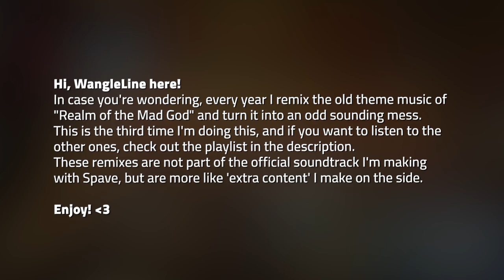Realm of the Mad God Theme Remix 3 (2019)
Tobbun
ThatsMyJam
ScotcherDev
Alex
gr8
Christy Kamori
Zak_LM
Capnbubs
Anechoic
LunatiCultist
Chantmagick
Annabelle
本物のヤミ
heteraabd
Sora
WinDEU
Mikkel Ormstrup
Jonas M
Benjamin Burnes
Misty Burgess
DivetotheHeart
Sofia Figueroa
Robert Roerig Willet
Jayne the Human